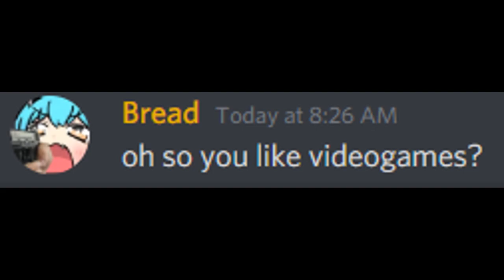oh so you like videogames? name every videogame ever made (ohsoyoulikenameevery)